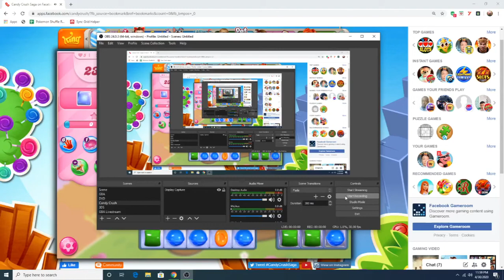Candy Crush Saga Level 71 NO BOOSTERS - NEW - 23 MOVES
-You may think I quit the original Candy Crush...
-Just kept playing offscreen until my infinite boosters are gone...
-To be fair...

...I'm more competitive rather than cooperative...